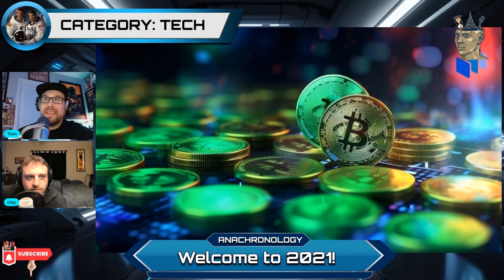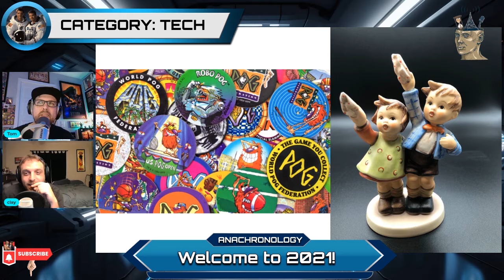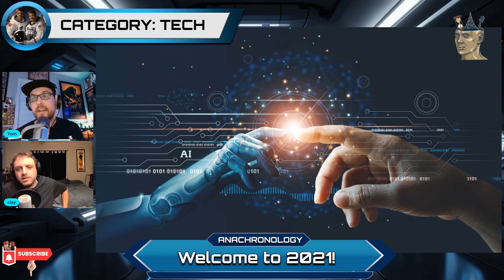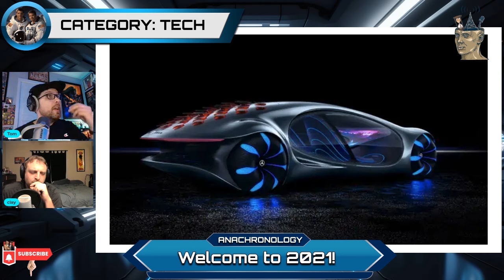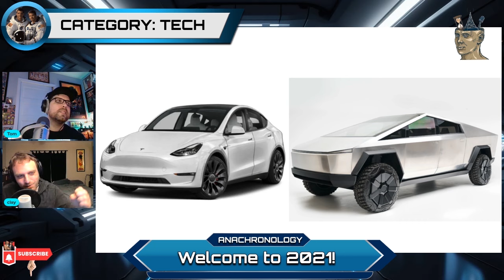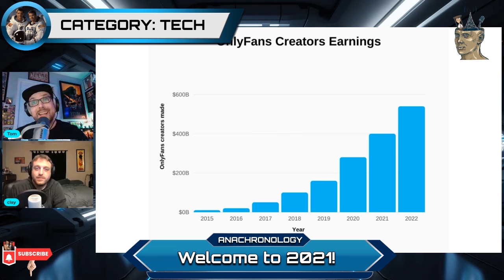Anachronology 2021: Tech tech #2021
Let's dive into a new year and a new Category! 2021 brings us to talk about TECH. We dive into the tech trends, failures and overall statement of technology in 2021. Let's go!